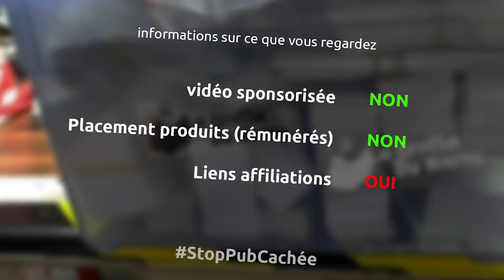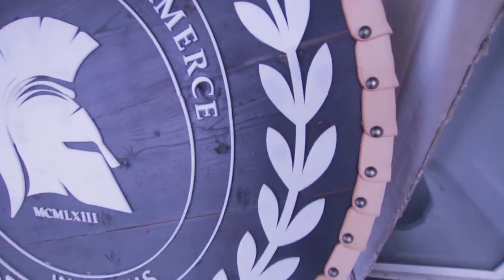Fabrication d'un bouclier viking pour l'ISC paris - fonalisation du bouclier - ep280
Et oui dans cet épisode on finalise enfin le bouclier commémoratif pour l'ISC Paris...

le matériel
colle néoprène
pinceaux jetables
clous de tapissier
teinture pour cuir
trucs pour la teinture
colle cyano
accélérateur pour colle cyano
colle epoxy bi composant
vernis mat en bombe

la musique
Floor plan - Silent partner
Passed - Riot
Pressure - Riot